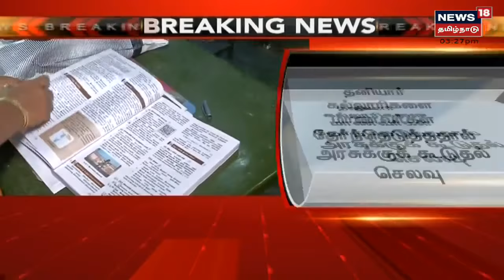7.5% Reservation | 82% பேர் தனியார் பொறியியல் கல்லூரிகளையே தேர்வு செய்துள்ளனர்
7.5% இட ஒதுக்கீட்டின் கீழ் தனியார் பொறியியல் கல்லூரிகளில் 82% பேர் சேர்ந்ததால் அரசுக்கு கூடுதல் செலவு